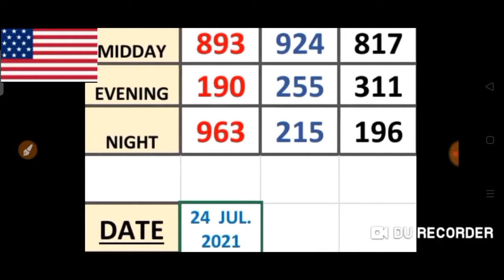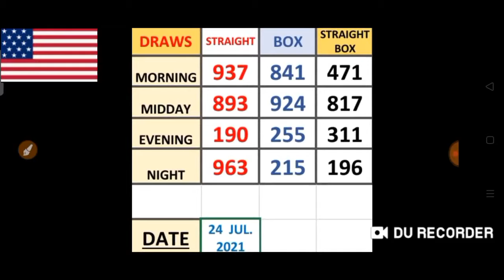PICK 3 ALL STATES SPECIAL PER DRAW PREDICTION for ( 24 July 2021 ) just try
This are my Best bet for PICK 3  ALL  States / SPECIAL PER DRAW PREDICTIONS for ( 24 July 2021) .
BET WISELY
Happy WINNING
Good luck